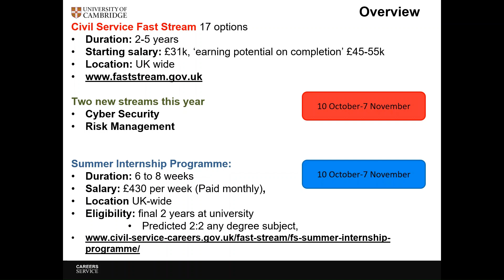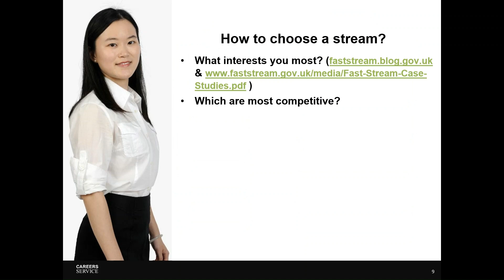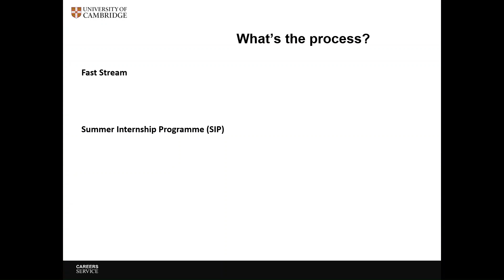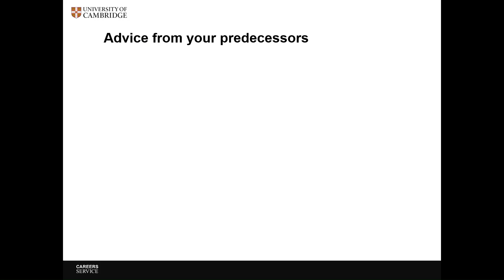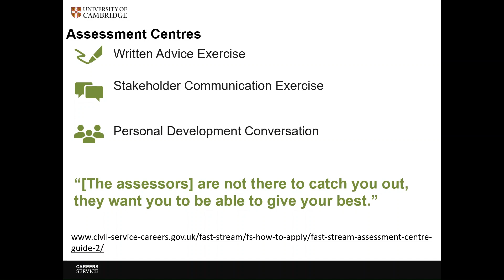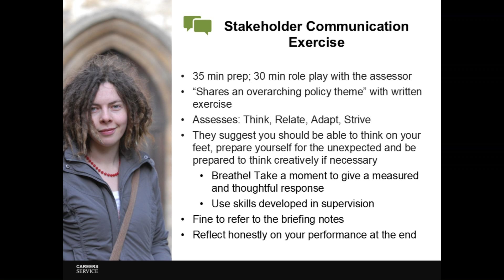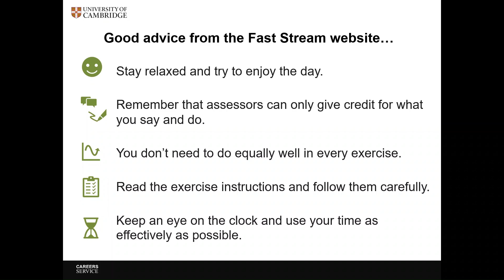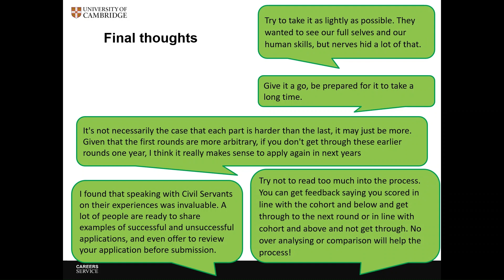Civil Service Fast Stream & Internships- Overview and tips 2024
This video gives an overview of the Civil Service Fast Stream and Summer internship programmes in 2024.

0:00 Introduction
2:43 Are international students eligible?
3:20 How competitive is it?
4:06 Requirements of different streams
5:35 How to choose a stream
11:24 the process
14:45 the tests
17:55 Application forms/video interviews
20:53 Assessment Centre
31:16 What if I don't get in?
36:00 Final tips

The University of Cambridge Careers Service helps you to prepare for your future. Whether you are an undergrad, masters student, PhD student, or postdoc, our team of experienced and impartial careers advisers are here to support you at Cambridge and beyond.

*You can find the Careers Service on…*

Created by Beka Kimberley, Careers Consultant at the University of Cambridge.